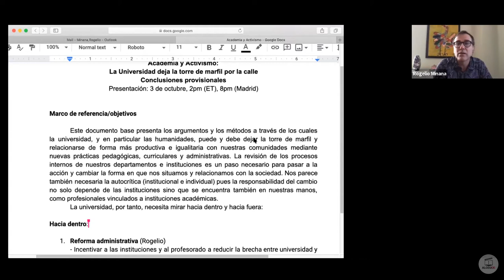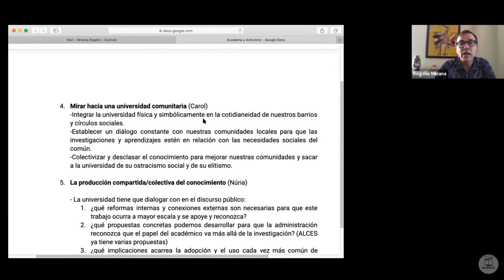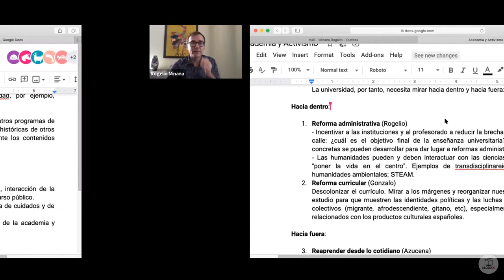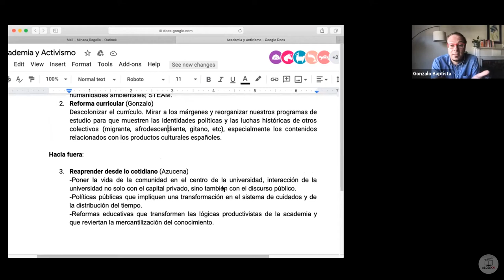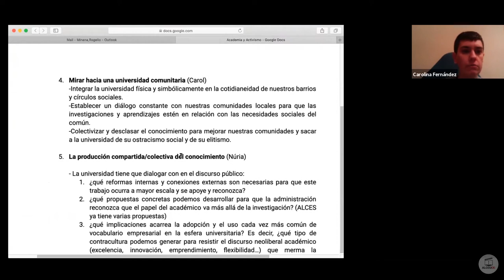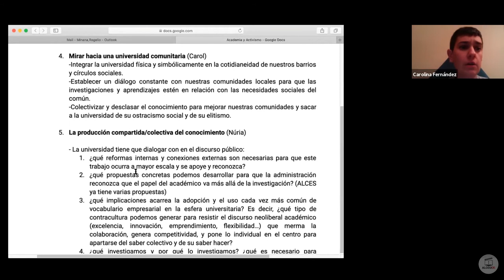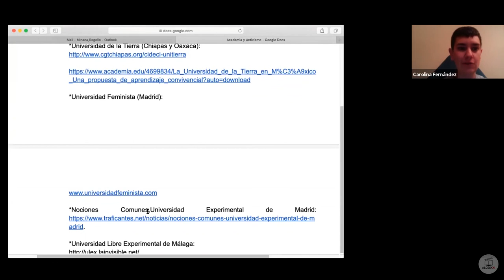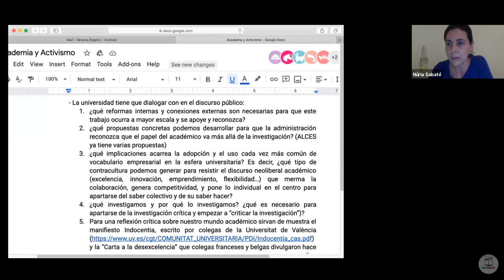Academia y Activismo comunitario. La universidad deja la torre de marfil por la calle. Resumen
De forma interactiva y participativa, nuestro coloquio va a debatir propuestas concretas sobre la relación entre universidad y activismo comunitario, incluyendo temas como:
- interacciones entre instituciones educativas, activismo y comunidad;
- el potencial pedagógico e investigador del trabajo con organizaciones comunitarias, con ejemplos concretos de programas y metodologías;
- los cambios necesarios a nivel institucional, académico y departamental para que la universidad en general y los departamentos de español en particular abandonen la torre de marfil para interactuar de forma más directa con los temas y preocupaciones que interesan en la calle.

Lectura recomendada:

“Transformative and Emancipatory Research and Education: A Counter-practice in Research and Teaching.” Álvarez-Blanco, Palmar and Torres L. Steven. Review of Education, Pedagogy, and Cultural Studies, 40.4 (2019): 305-328.